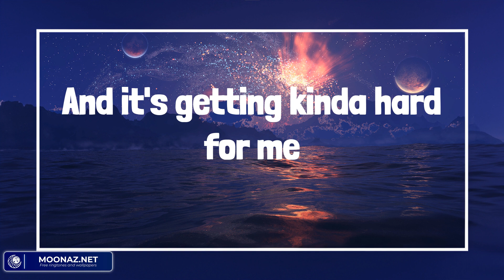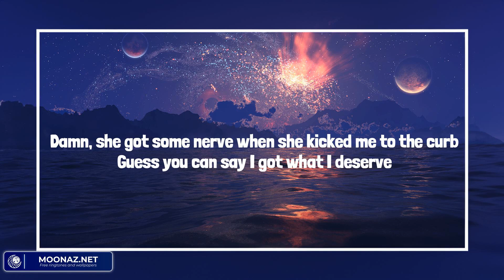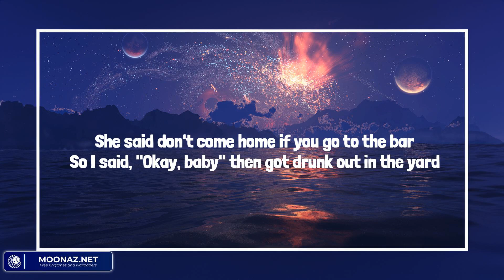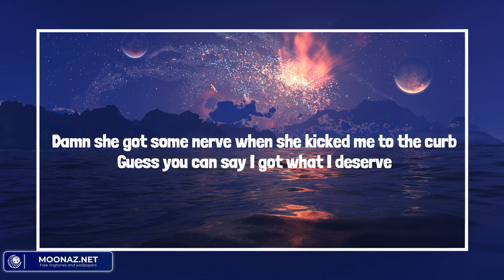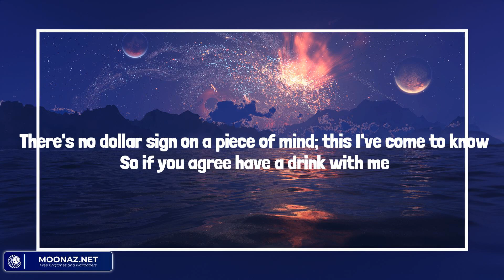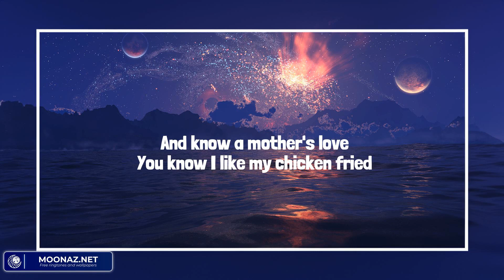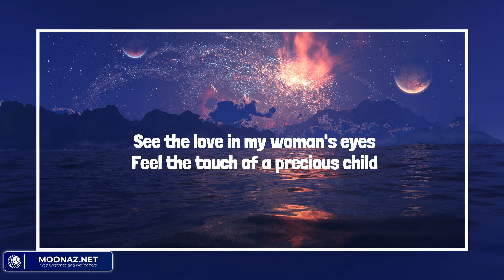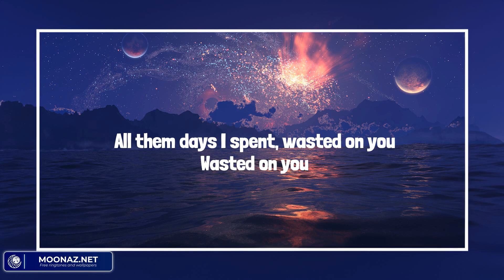You Should Probably Leave - Country music playlist 2023 - Chris Stapleton, HARDY, Zac Brown Band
You Should Probably Leave - Country music playlist 2023 - Chris Stapleton, HARDY, Zac Brown Band, Morgan Wallen

00:00 Chris Stapleton - You Should Probably Leave
03:33 HARDY - TRUCK BED
06:20 Zac Brown Band - Chicken Fried
10:18 Morgan Wallen - Wasted On You